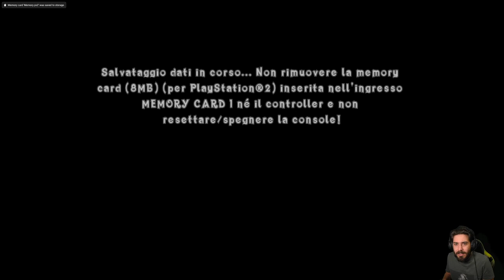Crash of The Titans (PS2) - Episodio 6 - Non si Mangiano i Mattoni Marroni